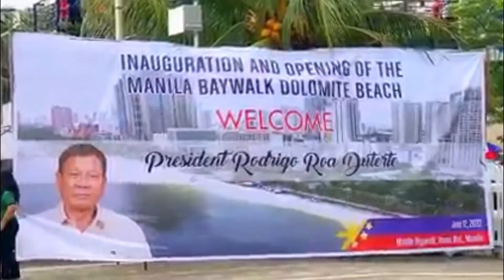Thank you President Rodrigo Roa Duterte. Manila Bay Dolomite Beach update.